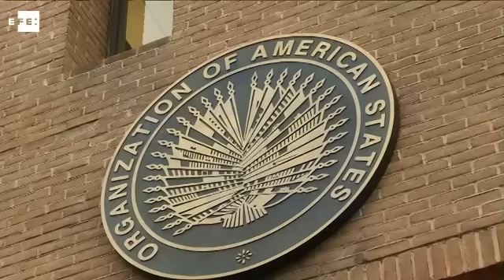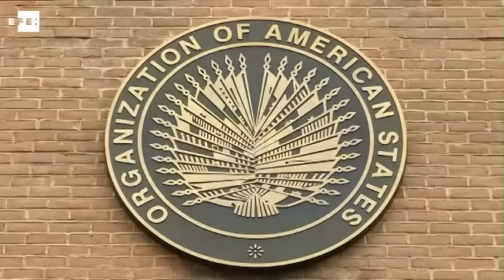Colombia pide ayuda a la CIDH por la crisis en la frontera con Venezuela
Washington, 2 sep (EFE/EPA).- (Imagen: Greg Miller) El defensor del pueblo de Colombia, Jorge Armando Otálora Gómez, y el alcalde de la ciudad de Cúcuta, Donamaris Ramírez Paris Lobo, acudieron hoy a la sede de la Comisión Interamericana de Derechos Humanos (CIDH) en Washington para pedir medidas cautelares ante la crisis fronteriza con Venezuela.